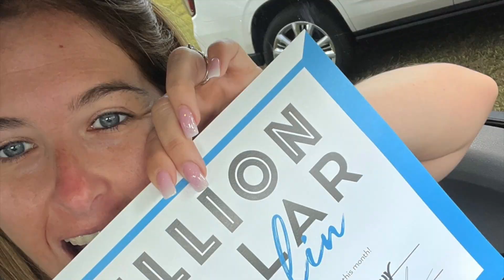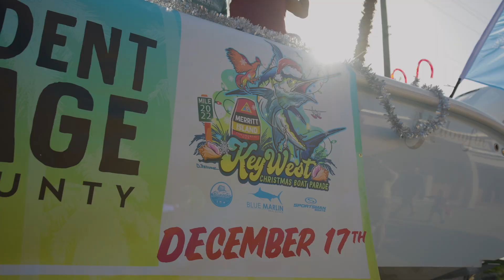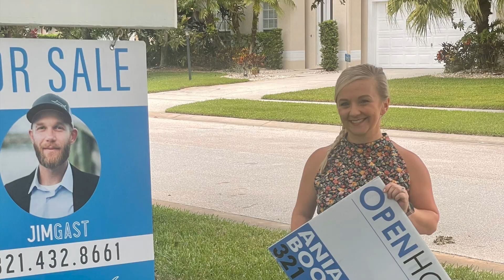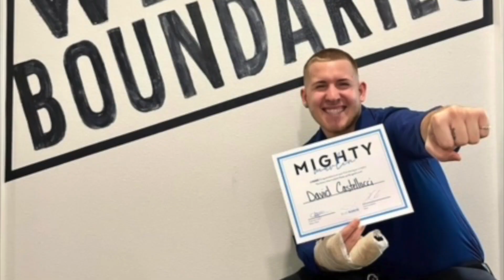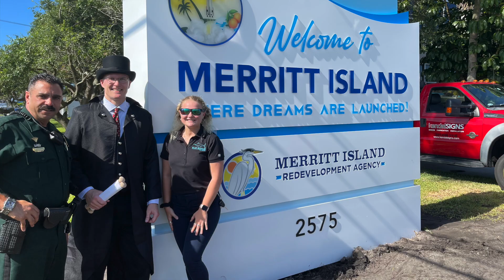Our 2022 Recap in 4 Minutes! - Blue Marlin Real Estate, BREVARD COUNTY FL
𝘼 𝙮𝙚𝙖𝙧 𝙬𝙚 𝙬𝙤𝙣’𝙩 𝙛𝙤𝙧𝙜𝙚𝙩…🥂

This was such a 𝐌𝐎𝐍𝐔𝐌𝐄𝐍𝐓𝐀𝐋 year for us at Blue Marlin! 🌊

- We officially eclipsed OVER $1 Billion 🤯 in Sales this year since opening in 2016,
- Grew to over 200 agents,
- Continuing to give back to the community we 💙 & cherish most
- PLUS 𝙎𝙐𝙍𝙋𝘼𝙎𝙎𝙄𝙉𝙂 our Goal of $600,000,000 in YTD Sales for 2022! 🫳🎤

We can’t wait to crush more goals! 😎 And we can’t slow down!

💣 2023 LFG! 💥
🌴 Blue Marlin Real Estate
🔑📑 If you’re a Brevard Real Estate Agent looking to crush your business’s goals this new year 👉 tap the link in our bio! 💯